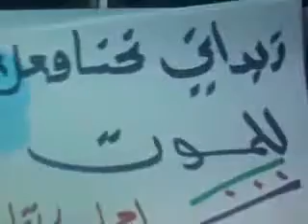‫حلب - الاتارب || مسائية نصرة للزبداني 16-1-2012‬‎ ج1